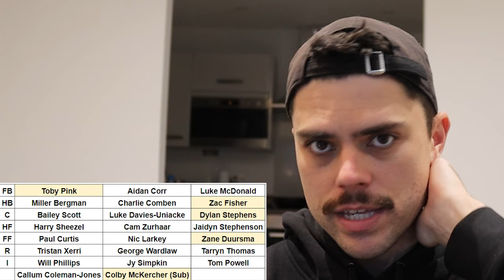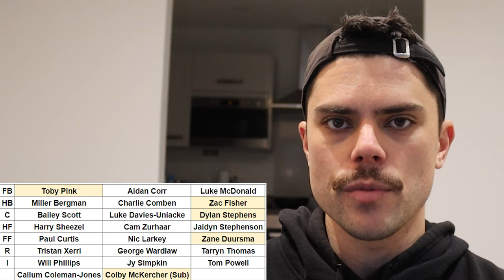Analysing North Melbourne for AFL 2024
Jesse takes a look at the North Melbourne Kangaroos, predicting their best 22 and overall expectations for AFL 2024.